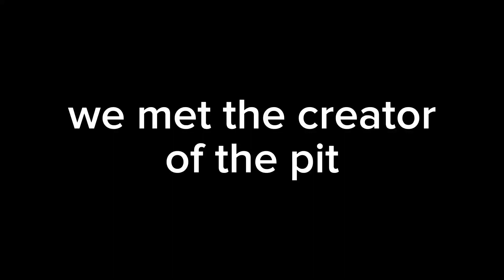We met the creator of the pit in fortnite..